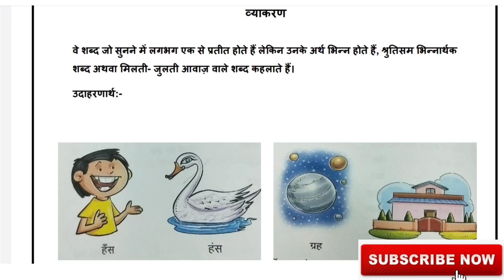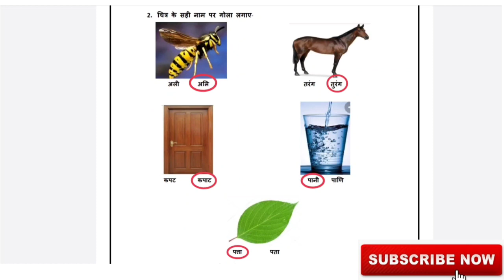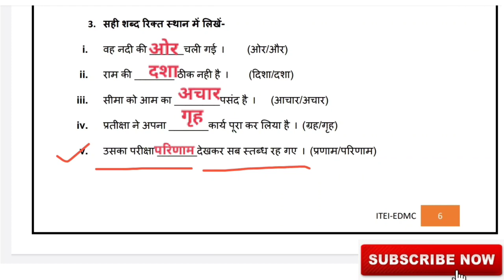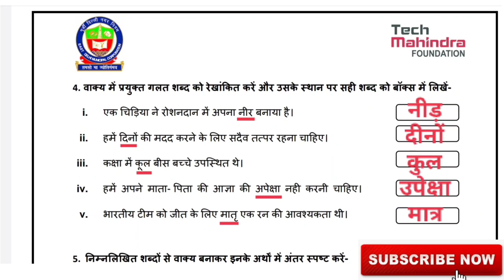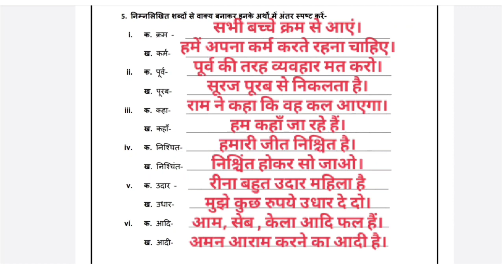EDMC कक्षा 5 कार्यपत्रक 28 हिंदी व्याकरण Class 5 worksheet 28 Hindi vyakaran grammar 5th|Padho India